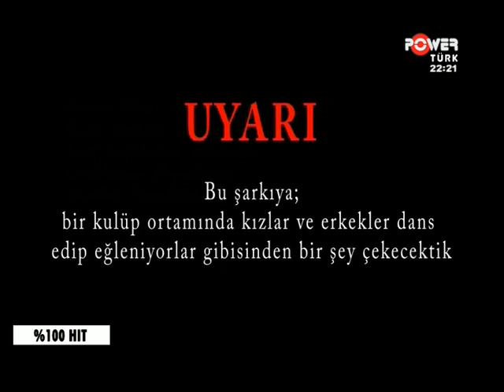Mirkelam - Elma Değil Ayva | Powertürk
Mirkelam - Elma Değil Ayva
Powertürk
2006